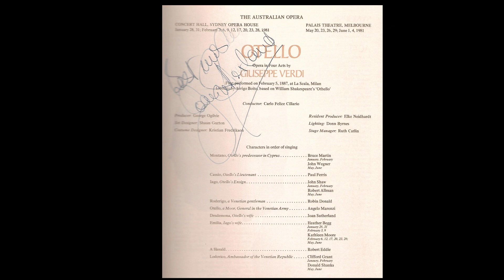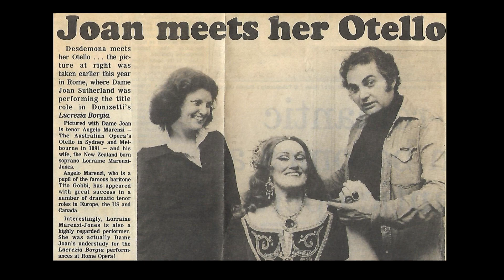Verdi - Otello - Marenzi, Sutherland, Shaw, Ferris / C.F.Cillario - Sydney - 31 January 1981